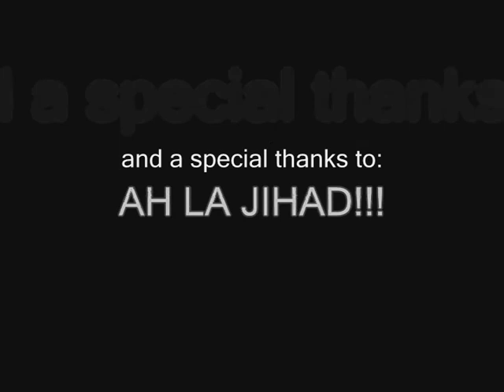PvP gets retarded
Some circlejerk grouphug bullshit of Jesuz's friends. Why would anyone make this sort of shit?